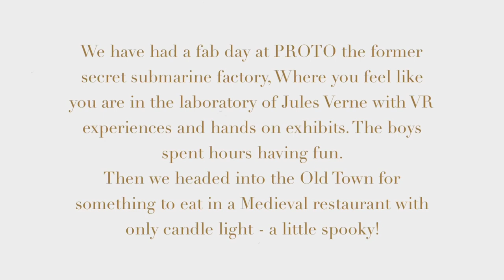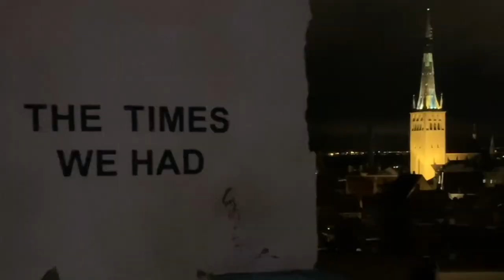Tallinn Estonia | Fun at PROTO | Old Town Magic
Today we visited PROTO in Tallinn Estonia we absolutely loved it it’s full of amazing VR experiences and hands on exhibits. Great for children and adults!

FOLLOW US WILD & WANDERLUST

Hi, we are Rohan, Benj & Toby (Wild & Wanderlust) child vloggers documenting our home education journey travelling around the globe. We want to inspire other children and parents to explore, take risks and go on your own adventure!! Hopefully we can give you some ideas and show you some great places to visit!!